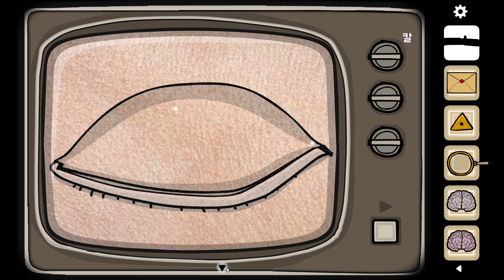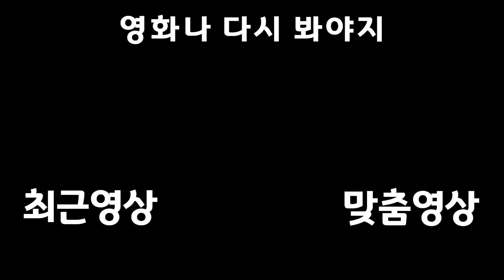기괴한 탈출 게임 【Cube Escape: Paradox】 #3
첨보는듯한 투샷

재생목록